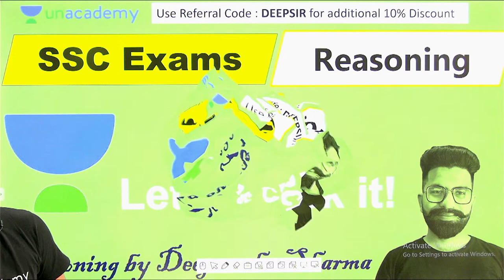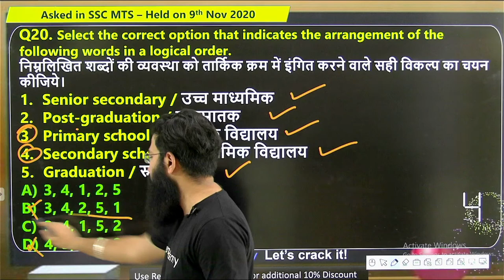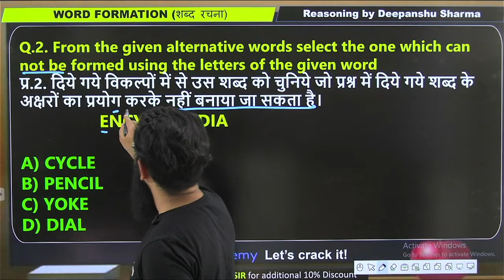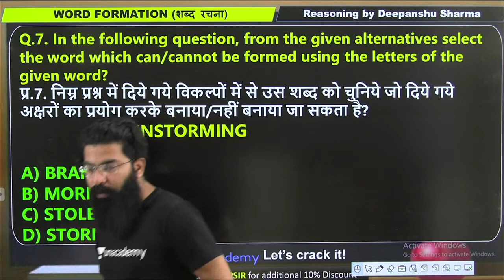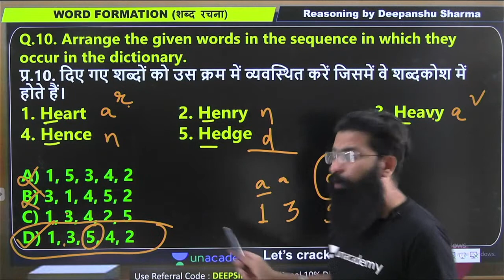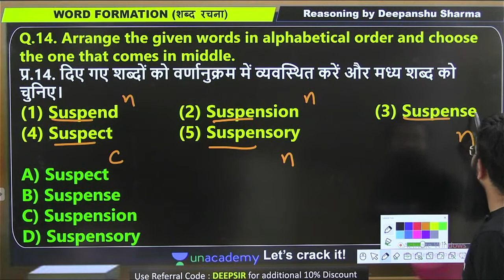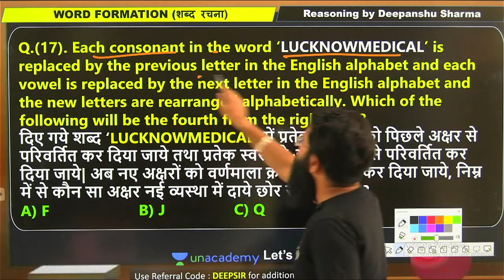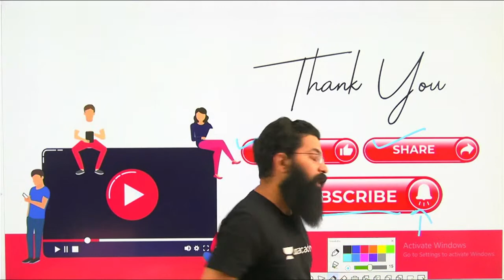Word Formation | Reasoning Tricks by Deepanshu Sir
✿ Morning Shows:
05:00 AM - Current Affairs Quiz Show by Bhunesh Sir
06:00 AM - Current Affairs & Static GK by Shipra Ma'am
06:30 AM - One Word Substitution & Idioms by Harsh Sir
07:00 AM - The Hindu Editorial by Sandeep Kesarwani Sir
08:00 AM - Current Affairs Show by Bhunesh Sir
08:40 AM - Vocabulary Show by Harsh Sir

✿ ब्रह्मास्त्र Batch for RRB Group D/CBT 2:
08:00 AM - Biology by Shipra Ma’am
09:00 AM - General Awareness by Bhunesh Sir
09:30 AM - Physics by Neeraj Sir
10:15 AM - Reasoning by Deepak Sir
11:00 AM - Maths by Sahil Sir

✿ Let's Crack RRB Group D 2019-20:
12:00 PM - General Science by Amrita Ma'am
12:30 PM - Maths by Sahil Sir
01:00 PM - Reasoning by Hitesh Sir
01:30 PM - General Awareness by Rohit  Sir

✿ Sankalp 3000+ Selection Batch for SSC CGL 2020-21:
02:00 PM - English by Sandeep Kesarwani Sir
03:00 PM - Maths by Rajesh Nehra sir
04:00 PM - Reasoning by Deepak Sir
05:00 PM - GK By Rohit Kumar

✿ SSC GD 2021:
06:00 PM - Reasoning by Deepak Sir
07:00 PM - GA by Aman Sir
08:00 PM - Maths By Dhasu Sir
09:00 PM - English by Harsh Sir

✿ SSC Special:
09:30 PM- Reasoning By Ritika Tomar
10:00 PM - Reasoning by Akash Chaturvedi
11:00 PM- Reasoning by Hitesh Mishra
11:00 PM - GK/GS by Alok Bajpai Sir

✿ SSC JE/UPPCL JE 2020-21 (Technical) Crash Course:
02:00 PM - Electrical Engg. by Ashish Sir
10:00 PM - Civil Engg. by Sandeep Jyani Sir

1. One Subscription, Unlimited Access
2. Learn from your favorite teacher
3. Real-time interaction with the teacher
4. You can ask doubts in a live class
5. Limited students
6. Download the videos & watch offline